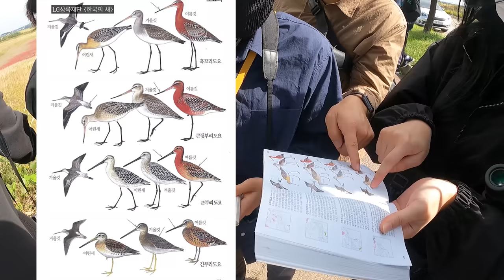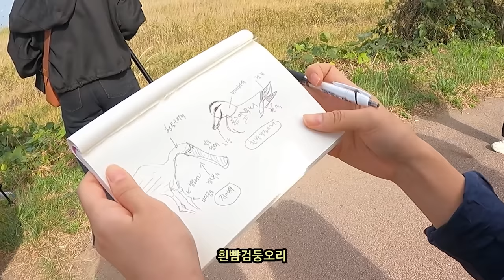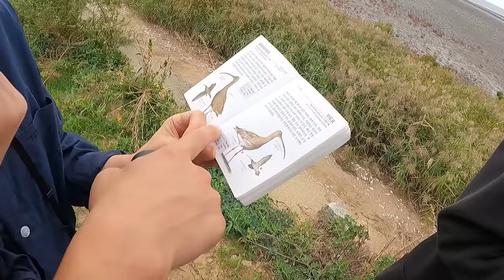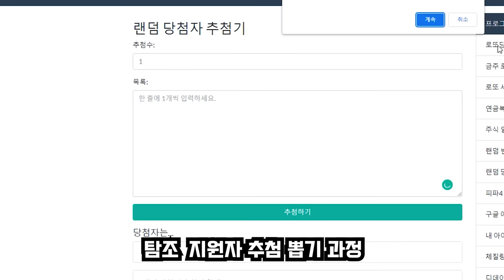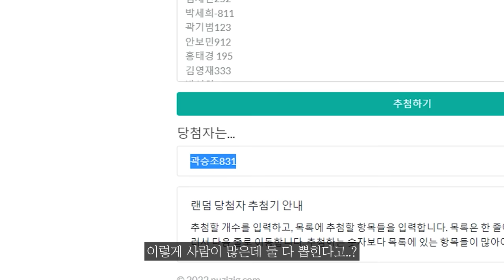탐조 뉴비 구독자님들 모시고 직접 새 보여드렸습니다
랜선 탐조가 아닌 현실 탐조 다녀왔습니다